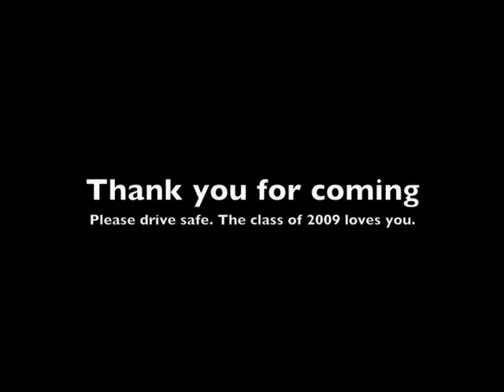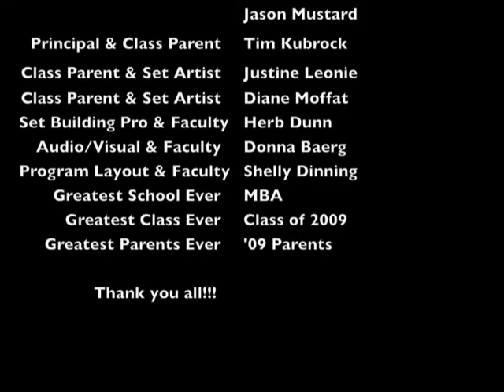MBA Junior Talent Tribal Council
MBA Junior Talent Class of 2009